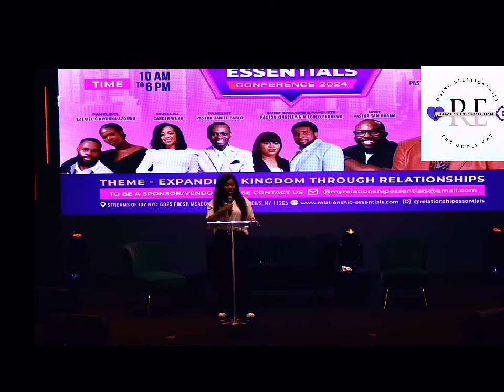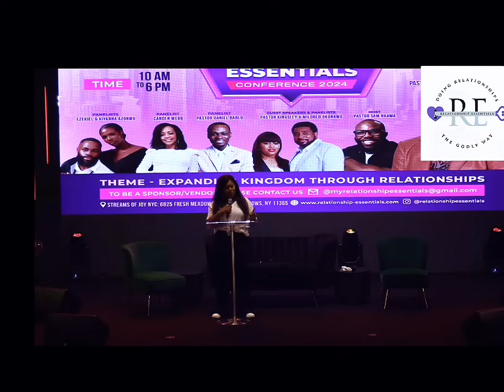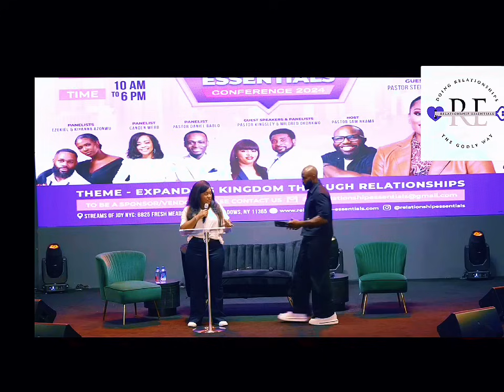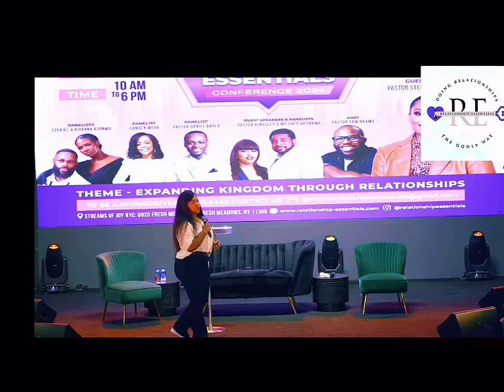Are you ready for marriage? - Pastor Mildred Kingsley-Okonkwo.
Enjoy Pastor Mildred Kingsley Okonkwo's teaching at our 2024 Relationship Essentials Conference. Our goal with every episode, event and product is to show you how to build relationships (especially romantic relationships) in a way that reflects God's glory, design and love. We are on a mission to provide you with the blueprint, support system and courage to end the cycle of toxic dating, broken marriages, fatherlessness, sexual abuse, domestic abuse, and more.

At this year's conference, Pastor Mildred Kingsley Okonkwo taught us that both men and women should both work on themselves before getting ready for their partner.  Be the woman or man that mirrors the amazing attributes you're looking for in the opposite sex.

 Pastor Mildred shares her personal story about what she prayed and expected from God for the partner he created and assigned her, watch the video to find out if God fulfilled her request or if God had other plans.

Enjoy Pastor Mildred Kingsley Okonkwo's, 'Are you ready for marriage'.

ORDER MERCH BELOW!!!

Relationship Essentials -

 / relationshipessentials

Host - Pastor Samuel Nkama & Juliet Amoah